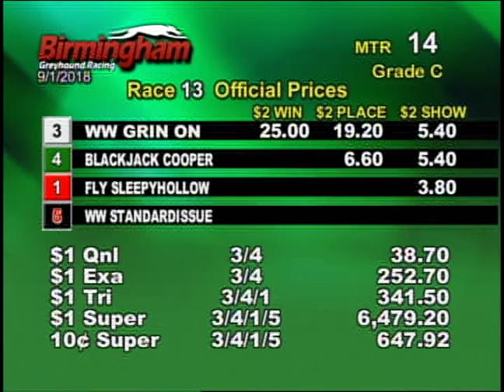09/01/18 Afternoon Race #13